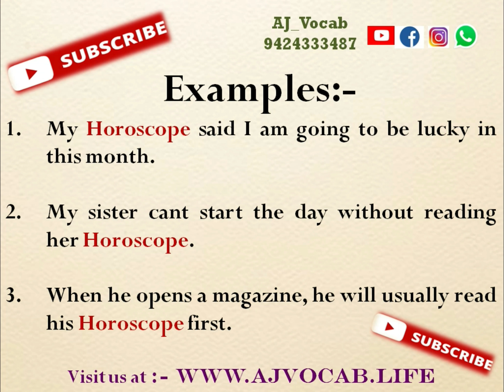Horoscope Meaning in Hindi | Horoscope ka hindi meaning | Horoscope ka matlab kya hota hai | AJVocab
Horoscope Meaning in Hindi | Horoscope Meaning | Horoscope ka hindi meaning | Horoscope ka Hindi me matlab | Horoscope ka matlab kya hota hai | AJ Vocab

Horoscope pronunciation, meaning of Horoscope, Horoscope Meaning in Hindi, Horoscope Meaning, Horoscope ki hindi meaning kya hogi, Horoscope ka hindi meaning, Horoscope ko Hindi me kya bolenge, Horoscope pronunciation, pronunciation of Horoscope, Horoscope ka Hindi me matlab, AJ Vocab

Horoscope Meaning in Hindi | Horoscope Meaning | Horoscope ka hindi meaning | Horoscope ka Hindi me matlab | AJ Vocab